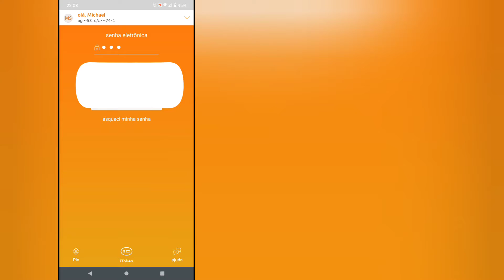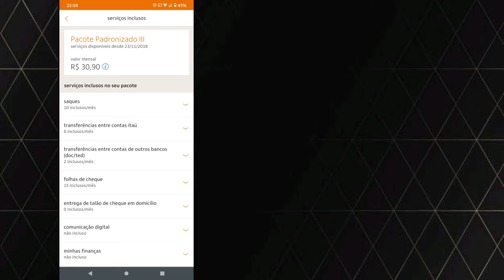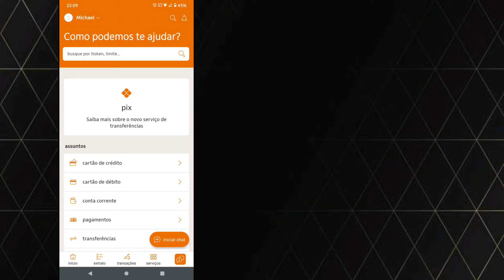Banco Itaú | Como ver valor e detalhes da manuntenção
Pelo app vc msm consegue gerenciar, vale mt a pena pq vc pode ter o controle da quantidade saques, transferências etc..

📩 Email para contato ⬇️
Gravação e edição ⬇️
- Gravado com Moto g8 plus
- Editor inshot e moravi
- Thumbnails picsart e canvas
- Computador : notebook azus E410ma-211

°Nossa maior fraqueza está em desistir,reflita.
Grande abraço